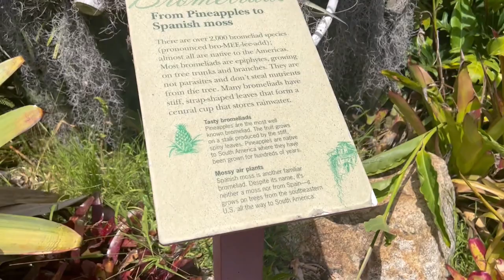San Diego Botanic - Bromeliad Garden Tour - 2022